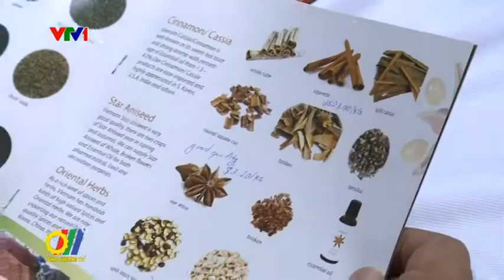Kết nối giao thương giữa doanh nghiệp Việt Nam và Ô Man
Mới đây tại Hà Nội, Cục Xúc tiến thương mại - Bộ Công Thương, Đại sứ quán Ô Man tại Việt Nam và Phòng Thương mại và Công nghiệp Ô Man đã tổ chức hội thảo Kết nối giao thương giữa doanh nghiệp Việt Nam và Ô Man...